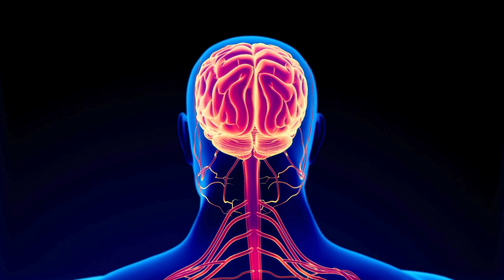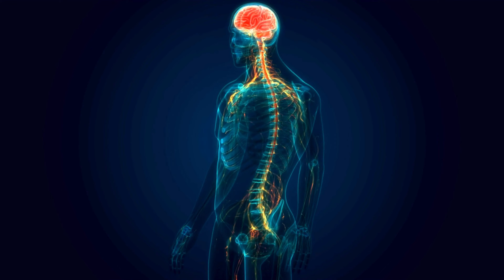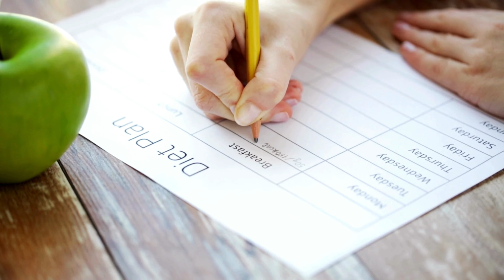THE EASIEST WAY TO INCREASE YOUR TESTOSTERONE BY 200%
Looking for ways to quickly and effectively boost your testosterone levels?In this video, we reveal 15 proven strategies to accelerate your testosterone levels and achieve impressive results. If you're tired of methods that don't work and want to see real changes, you're in the right place!

🔍 What you'll learn:
- Lesser-known techniques to boost testosterone
- Supplements and foods that make a difference
- Lifestyle strategies for rapid results
- Practical tips based on recent studies

Don’t miss out on transforming your health and well-being with information that truly makes a difference.

📚 References and Studies:
1. [Effects of Resistance Training on Testosterone Levels in Men – Journal of Strength and Conditioning Research]
2. [The Role of Diet in Testosterone Levels – American Journal of Clinical Nutrition]
3. [Impact of Sleep on Testosterone Production – Journal of Clinical Endocrinology & Metabolism]